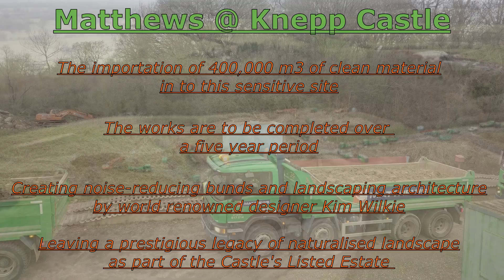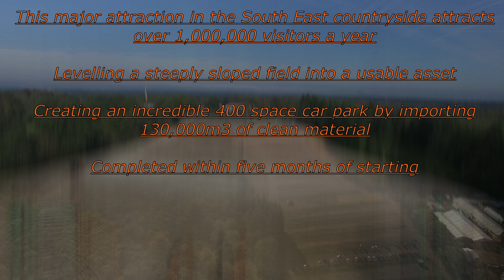Intro To Environmental rev4